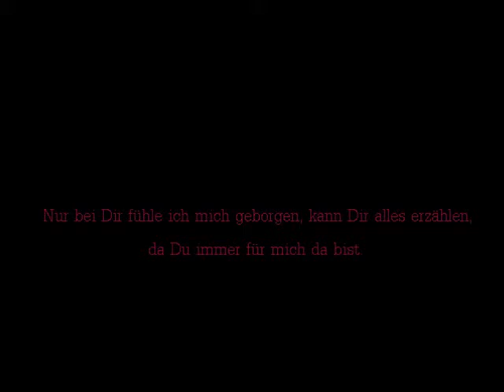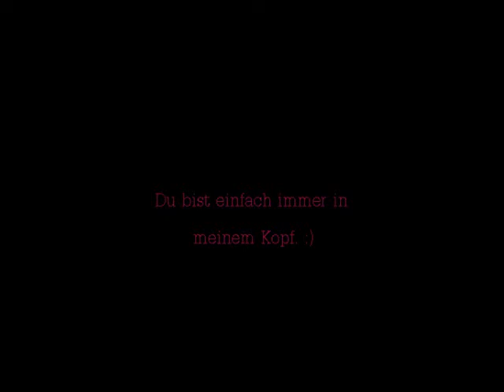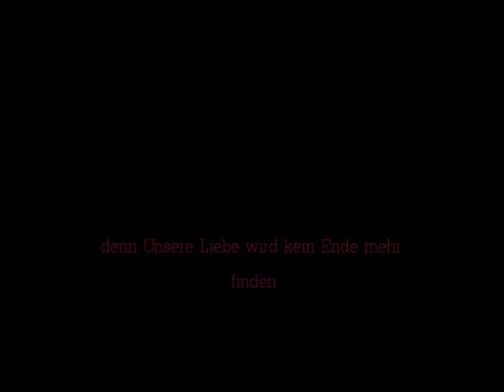Mert und Jasmin - für immer.♥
dieses Video ist nur für dich mein Engel :)
und damit will ich dir danken, was Du für mich getan hast und was Du für mich tust. Ich bin so froh das Du bei mir bist mein Schatz♥
Ohne Dich will ich wirklich nicht mehr.
Nur wir 2 :)

ich liebe Dich Schatz :*♥!